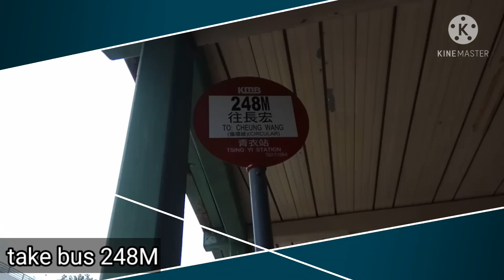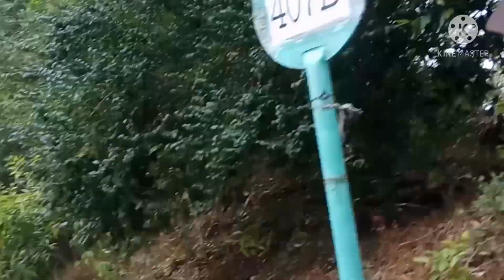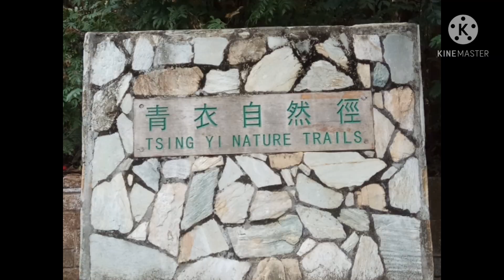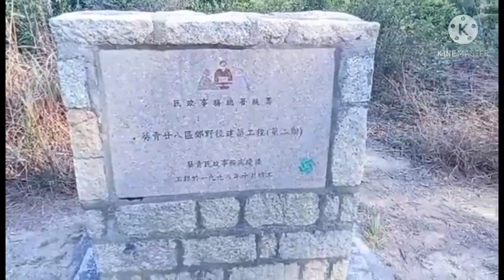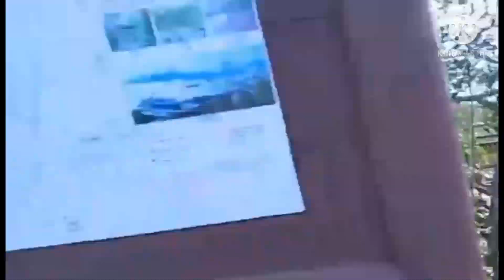TSING YI NATURE TRAIL HIKING AND HOT POT ADVENTURE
HOW TO GET THERE:
FROM CENTRAL MTR STATION
TO TSING YI STATION
FROM TSING YI EXIT A1
LOOK FOR BUS 248M
STOP AT THE LAST BUS STATION